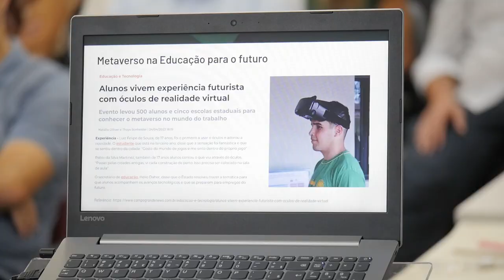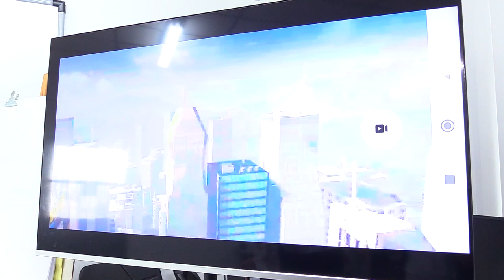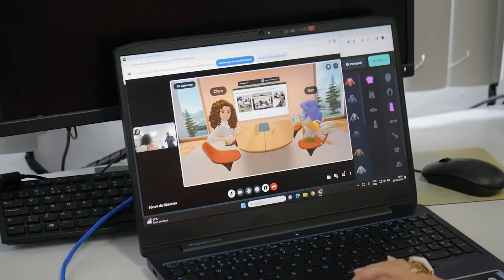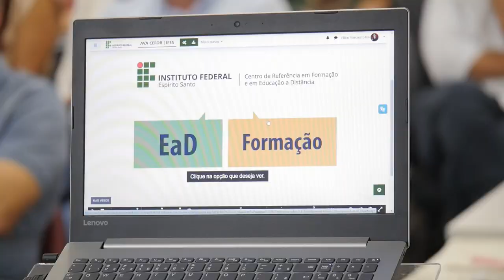Cefor - Fórum dos Diretores